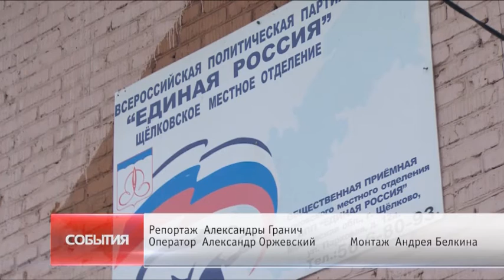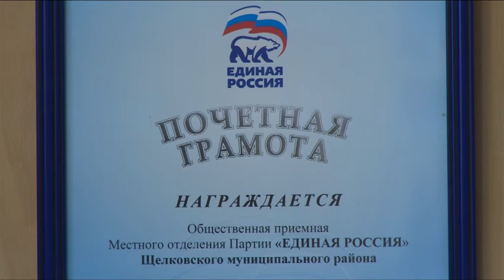День Рождения в работе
День Рождения в работе. По традиции, 1 декабря приёмом жителей единороссы отметили день основания партии. Встречи депутатов с населением проходили во всех поселениях Щёлковского района с 10-ти утра и до 6-ти вечера. На некоторых из них присутствовала  и наша съемочная группа